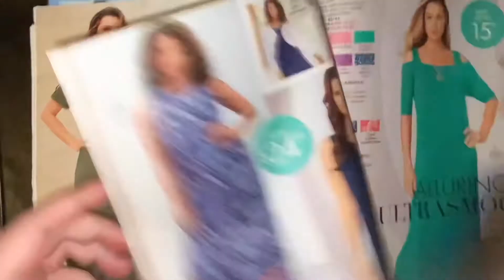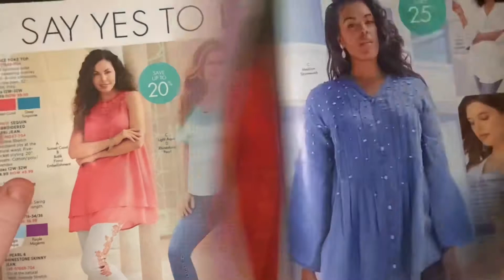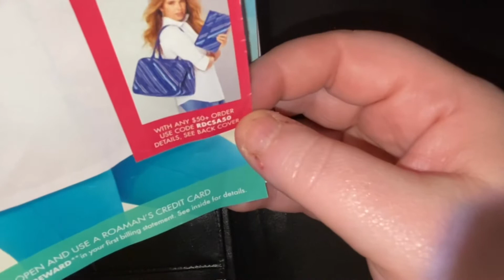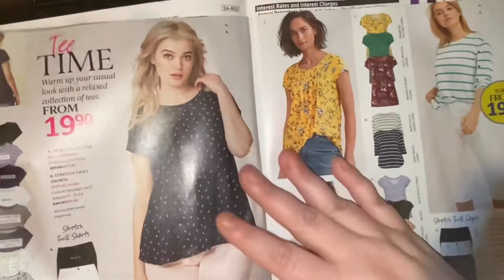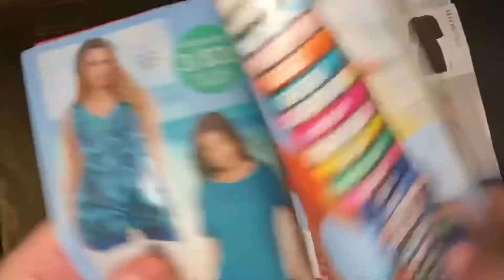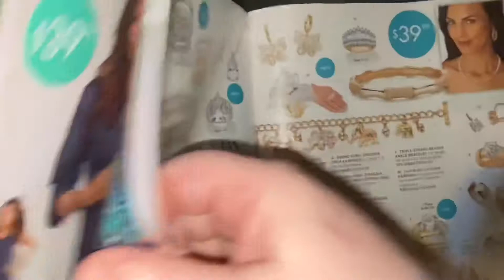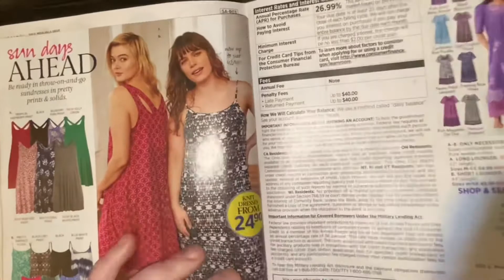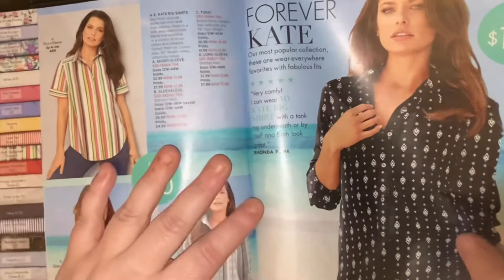Roaman’s Plus Size Clothing Catalog April/May 2021 flip through pt 3 with Ellos and jewelry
Roaman’s part 3 clothing plus size also in this part Ellos brand clothes and jewelry shoes will hopefully be done tomorrow